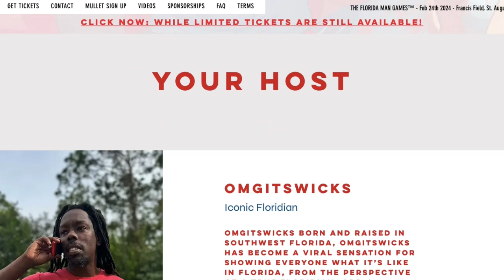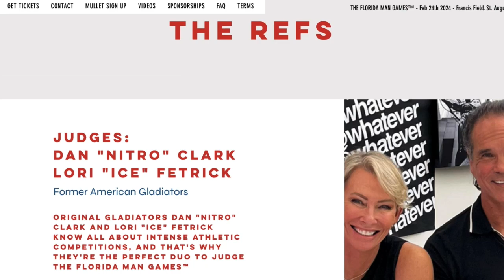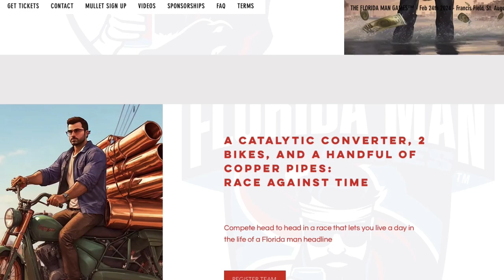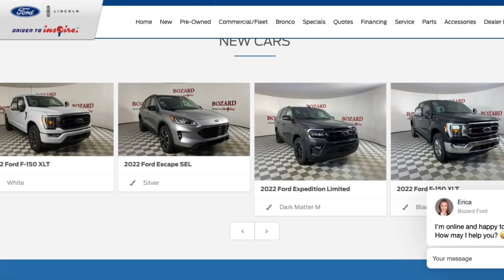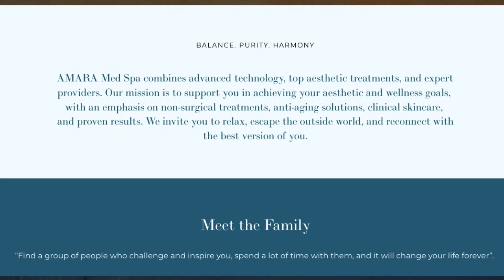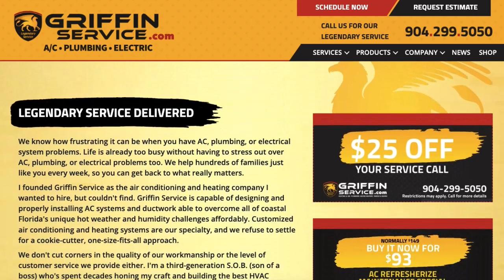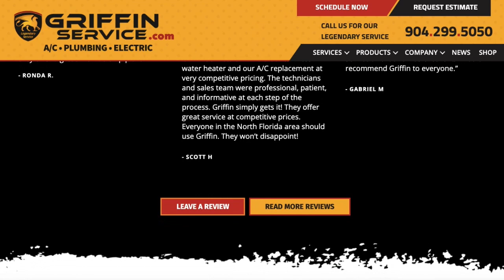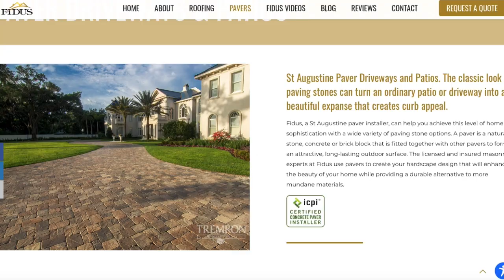STOITM: Two men arrested in catalytic converter thefts across the state | February 1, 2024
On today's show, Pete, Troy, and Davey talk about catalytic converter thieves, a fake school board letter sent to parents, a New Jersey veterinary allows stray cats to be named after people's exes, people against an Affordable Housing complex, and St. Johns County partnering with Flagler College to create handbags for families.